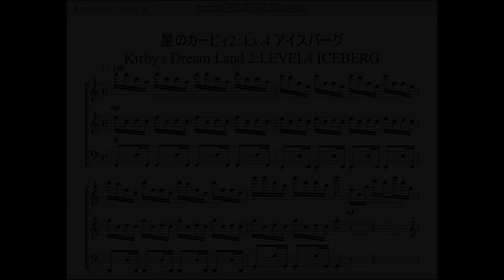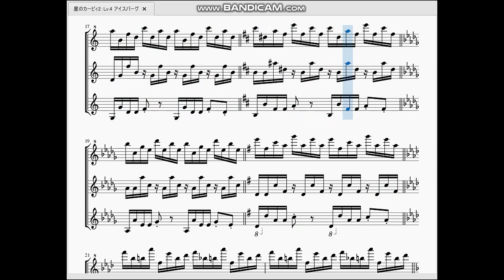星のカービィ2：Lv.4 アイスバーグ Kirby's Dream Land 2：LEVEL4 ICEBERG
今回は星のカービィ2より、4面ステージの曲を作らせて頂きました。

　いわゆる「氷の面」ですが、それを象徴するかのように主旋律もバックコーラスも高音高音＆高音で耳がキンキンします。
　この辺りからステージ難度も100%クリアの為の「虹のしずく」の取得も難しくなってくる頃合いですね。